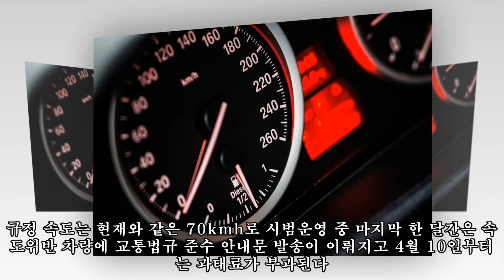내부순환로 홍지문터널~하월곡분기점 70kmh 구간단속 시행|카247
,70kmh,시행|카247,홍지문터널~하월곡분기점,내부순환로,홍지문터널~하월곡분기점
내부순환로 홍지문터널~하월곡분기점 70kmh 구간단속 시행|카247 ► Subscribe for more 서울시가 지난 10일부터 내부순환로 홍지문터널에서 하월곡분기점 7.9km 구간에서 과속 구간단속이 시작됐다고 13일 밝혔다. 시는 3개월간 시범운영을 통해 4월 10일부터 본격적인 단속을 시작한다고 덧붙였다.